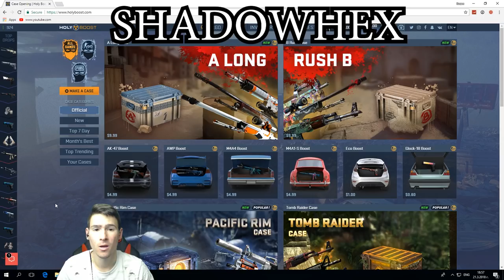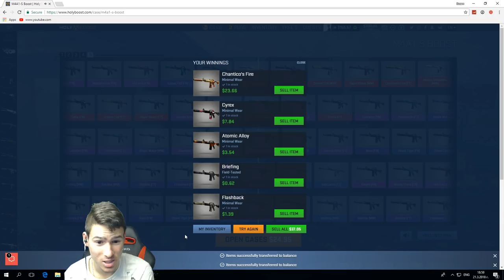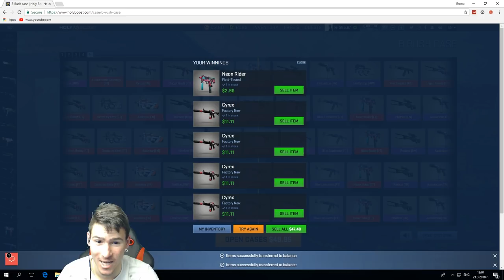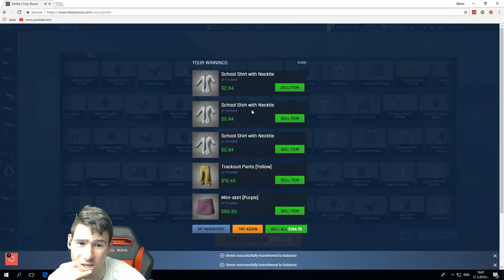Боже помогни - Кутийки